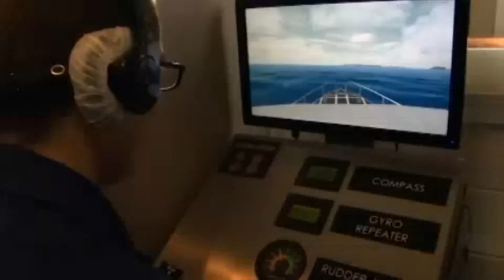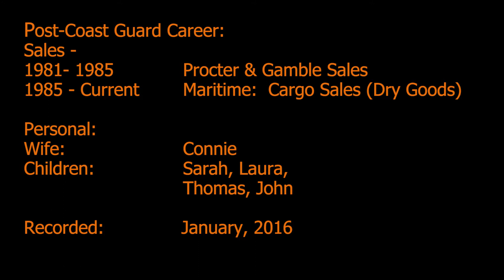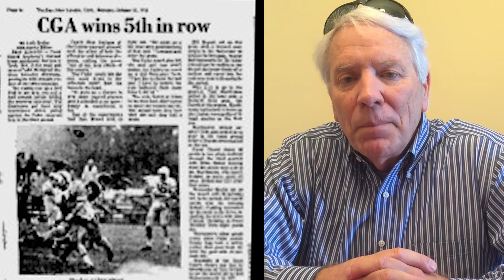Tom Vorholt, Elder '72, "Thank You and Get-Well" to Coach Ken Haupt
This video is by Tom Vorholt, a member of Elder '72, who played Free Safety on the Elder 1971 (Fall) Varsity football team for Coach Ken Haupt.  Tom received an appointment and attended the Coast Guard Academy.  He played Free Safety in college, too, and then served 5 years, including an extensive tour in Alaska.  The video recaps his life since those years, including an overview of  and wishes the Coach continued health as he recovers from a serious illness.